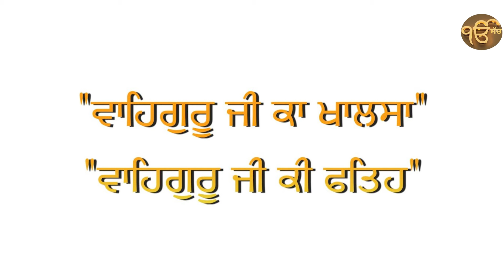ਸਾਖੀ ਗੁਰੂ ਨਾਨਕ ਦੇਵ ਜੀ ਦੀ ਮੁਲਤਾਨ ਦੀ ਫੇਰੀ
ਸਾਖੀ
ਗੁਰੂ ਨਾਨਕ ਦੇਵ ਜੀ
ਦੀ ਮੁਲਤਾਨ ਦੀ ਫੇਰੀ